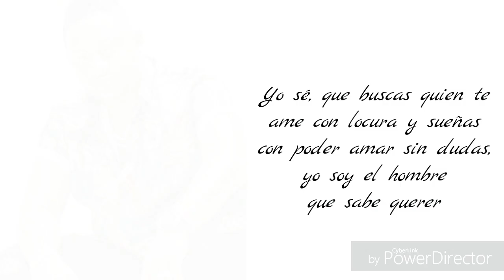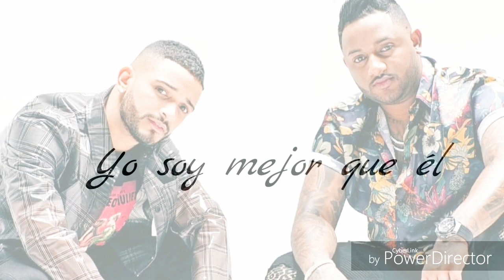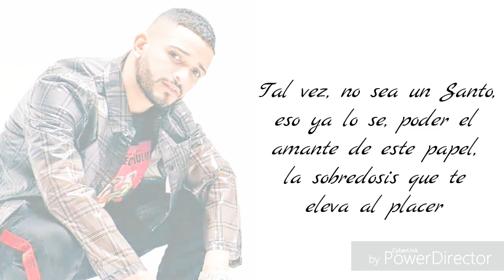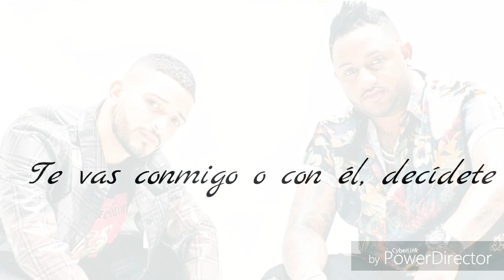Kewin Cosmos Ft. Jay Ramirez - Elige (Letra)